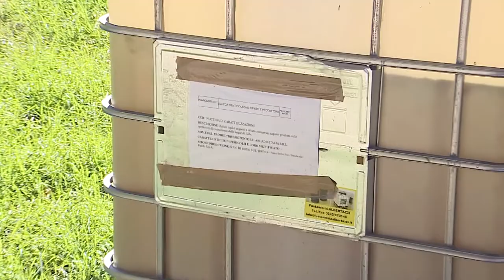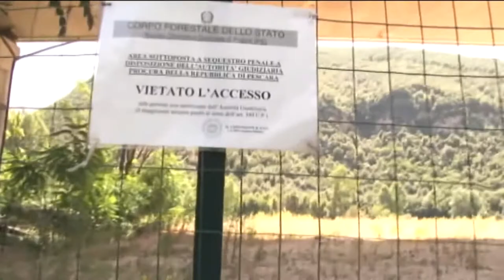Bussi. Rifondazione: "Il Pd lavora per Edison?"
Rifondazione comunista e il sindaco di Bussi sul Tirino Lagatta si scagliano contro il Pd. Ieri, il partito di centro-sinistra è tornato ad attaccare la gara d'appalto, già giudicata legittima dal Consiglio di Stato, vinta dalla ditta belga Dec-deme. "Così il Pd fa il sindacato per Edison", ha detto Maurizio Acerbo.